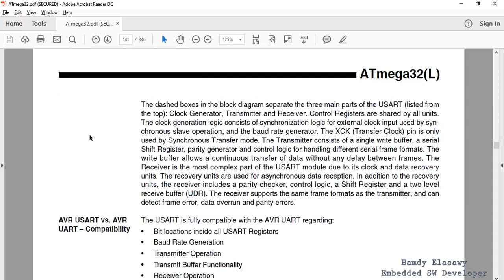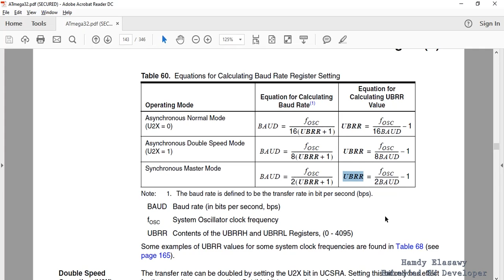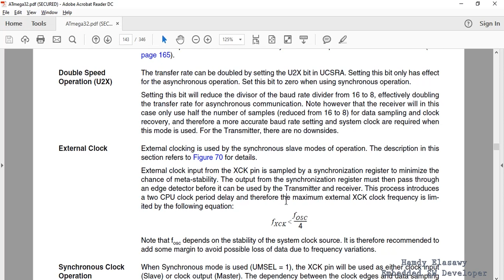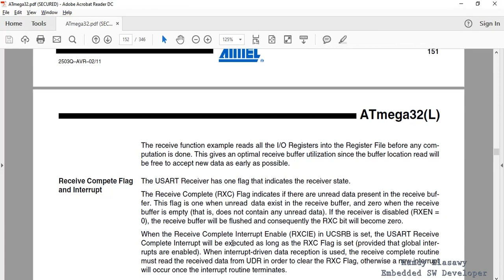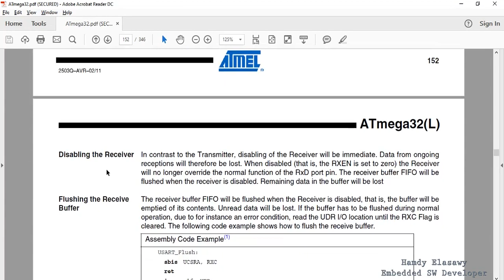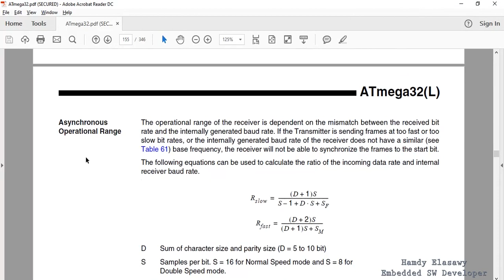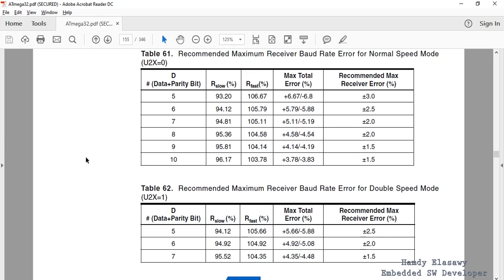AVR UART 2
This Video is a part of Communication Course Arabic Language On Udemy